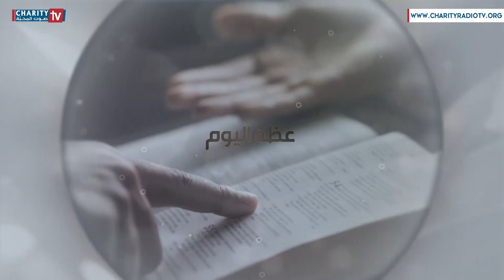عظة اليوم - يوم الجمعة من الأسبوع الثالث من زمن القيامة المجيدة (يوحنا 6، 48 - 59)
مع الخوري اسبر أنطون
من كنيسة مار يوحنا الحبيب - جونيه